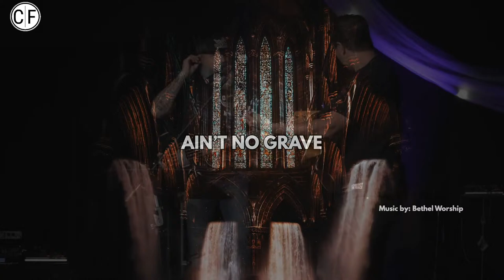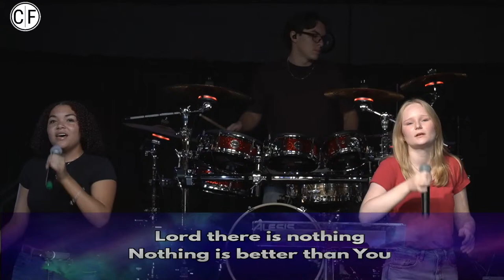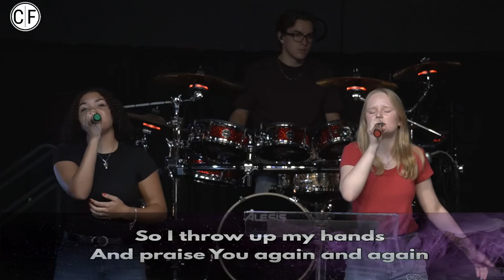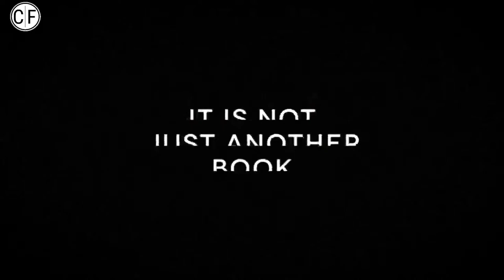9 JUL 23